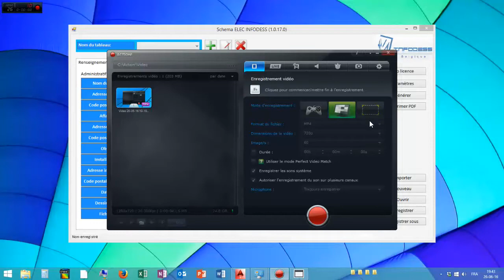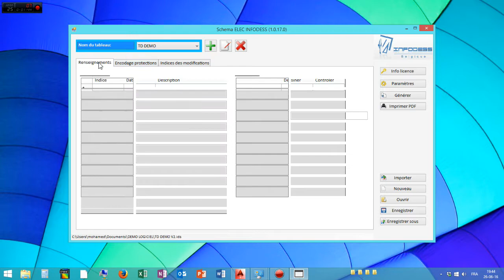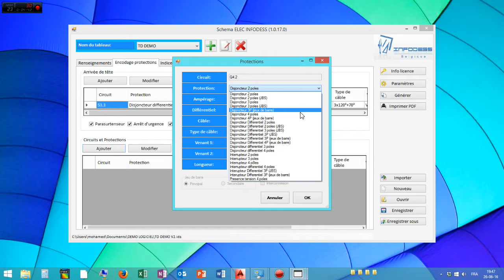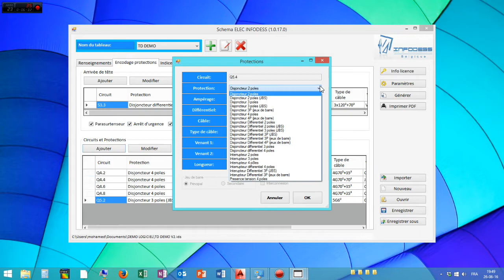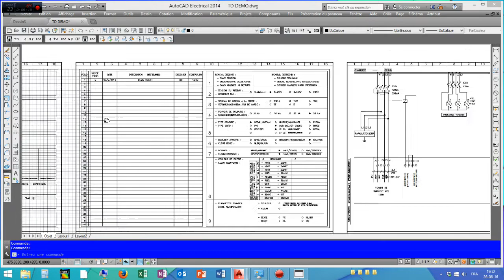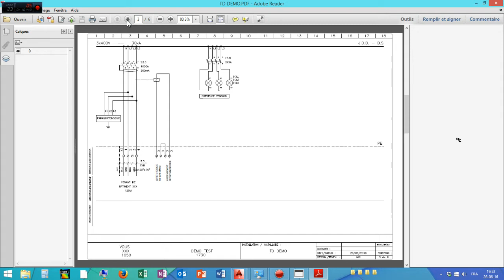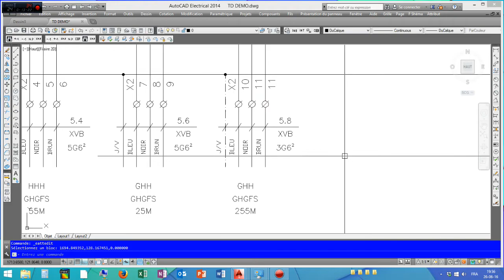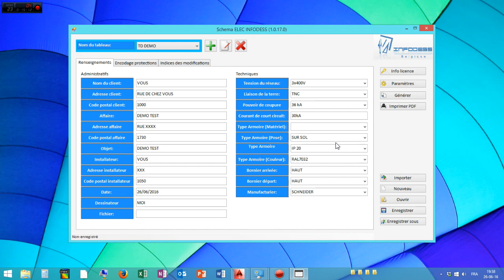Logiciel de schéma Electrique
Logiciel de génération automatique de schémas électriques, capable de créer directement des schémas sur AutoCAD sans intervention humaine.